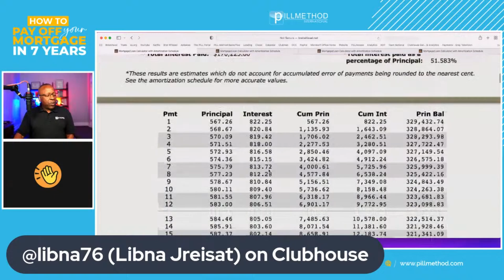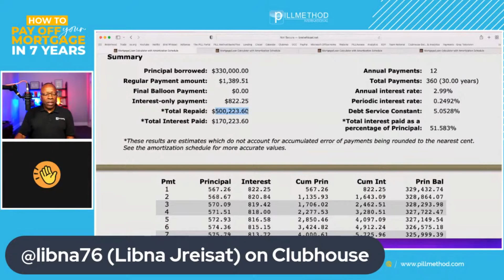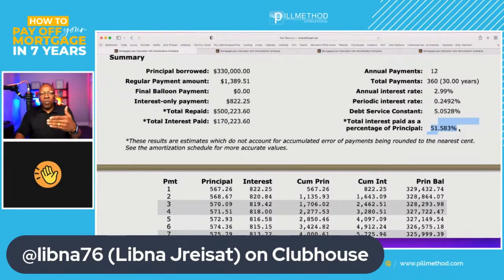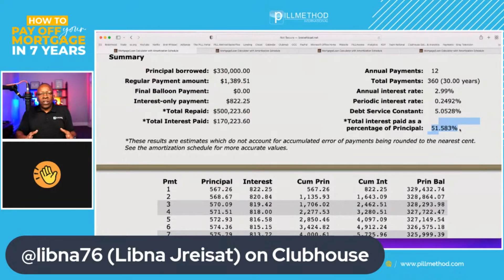SHOULD YOU INVEST OR PAY DOWN YOUR MORTGAGE? | THE KEY TO MAXIMIZING WEALTH AND SAVING INTEREST PT 1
When deciding between paying off your mortgage or investing in other opportunities like real estate or a business, it’s crucial to weigh the opportunity cost of each option. For example, a mortgage at 2.99% interest may seem manageable, but over 30 years, it generates significant interest costs—$170,223 in this case. By strategically applying extra payments toward principal early on, you can skip months or even years of interest payments and save tens of thousands of dollars. This approach, sometimes called interest cancellation, allows you to accelerate equity growth without waiting for traditional repayment schedules.

However, using funds to reduce mortgage debt must be balanced against the potential returns of alternative investments. If you have “lazy money” sitting in low-yield accounts, it might be better deployed in high-performing investments like income-producing real estate or business ventures, especially if they generate returns exceeding your mortgage rate. For instance, turning your property into a triplex or acquiring rental properties abroad can significantly boost cash flow, helping to pay off debts faster while growing wealth. The key is to optimize every dollar by targeting the best financial outcomes.

The best approach often involves a blend of strategies—using some funds to reduce debt and save on interest, while leveraging other resources for investments that grow your wealth. Tools and professional advice can help you track how much interest you’re saving and calculate where your dollars will be most effective. This method ensures you’re not just working to pay off loans but strategically building financial freedom and increasing profitability in the long term.